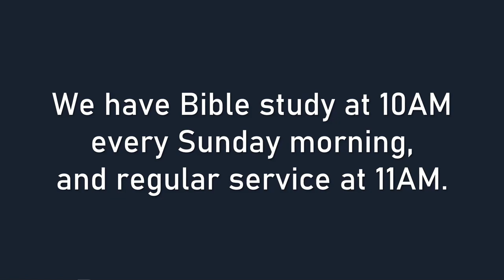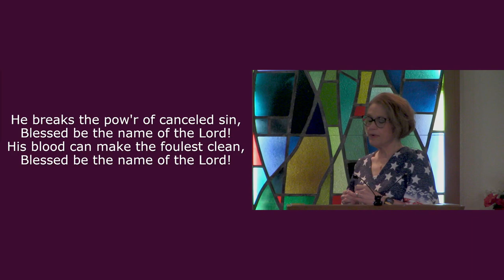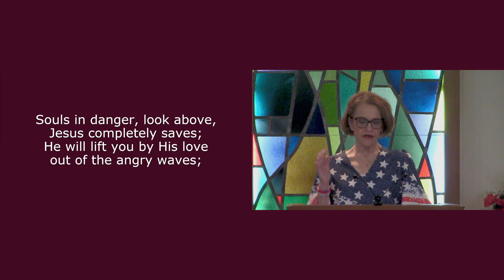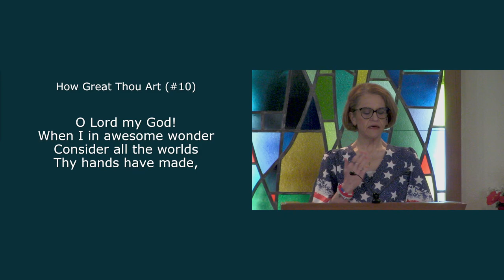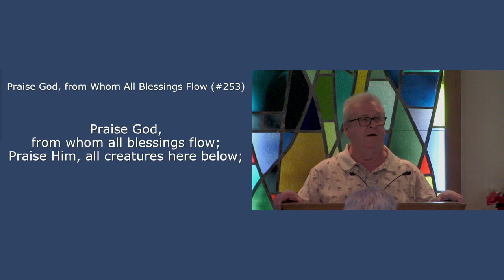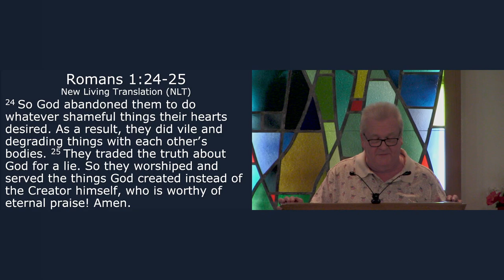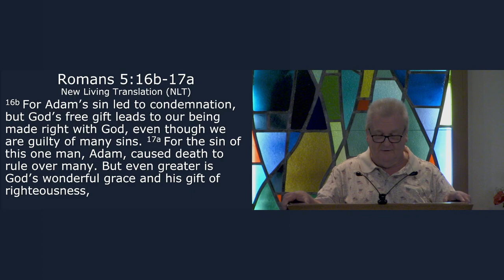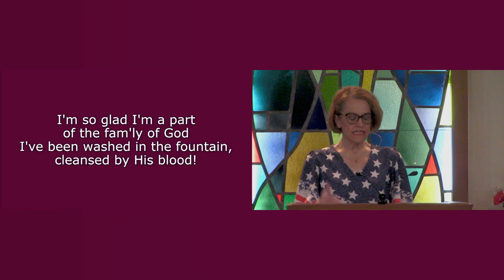May 28th, 2023 Service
Bethel Church's full service for May 28th, 2023

Timestamps:
00:00:00 - Introduction
00:04:07 - Opening
00:09:15 - 206. Blessed Be the Name
00:12:50 - 546. Love Lifted Me
00:15:53 - Lord's Prayer & Greetings
00:19:10 - Children's Sermon
00:24:29 - 10. How Great Thou Art
00:30:46 - Offertory
00:36:37 - RTR: The Other Dark Exchange (pt.2)
01:13:33 - 386. The Family of God

We use the 1991 edition of the Baptist Hymnal for our hymns, unless otherwise noted.

Credits:
Pastor: Fred L. Hein
Song Leader: Alana Hein
Pianist: Nathaniel Hein